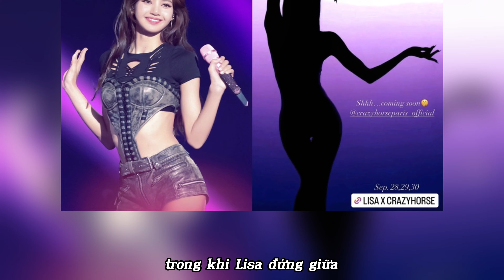Cư dân mạng phản ứng tiêu cực khi Lisa diễn ở Crazy Horse